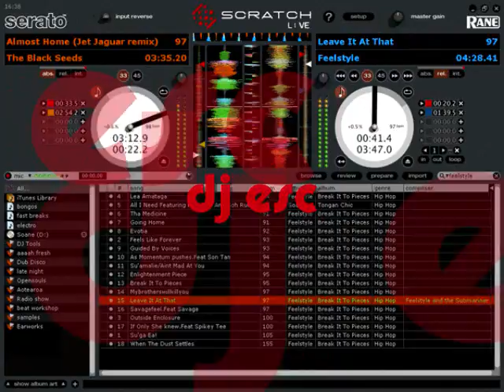another hot sesshh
dj esc and dj koldkuts